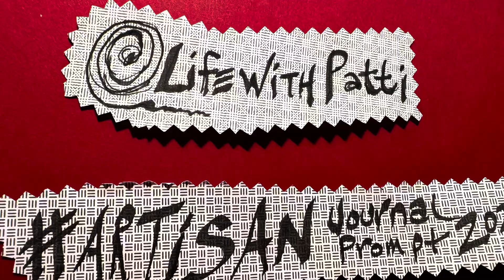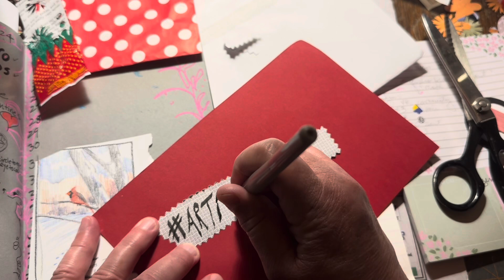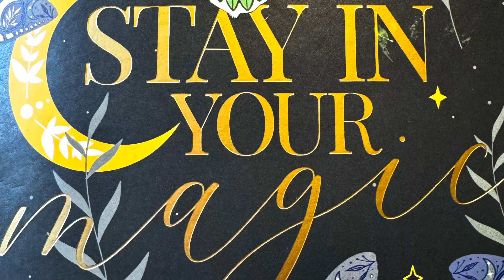artisanjournalprompt2024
Gettin red reddy!

@lifewithpatti9531 hosts this weekly journaling collab. Week 23 for artisanjournalprompt2024